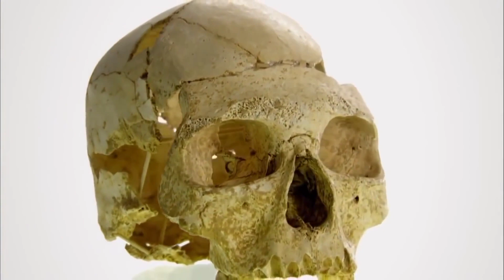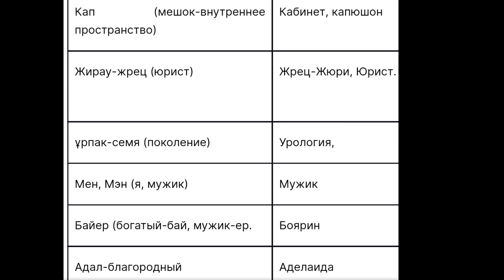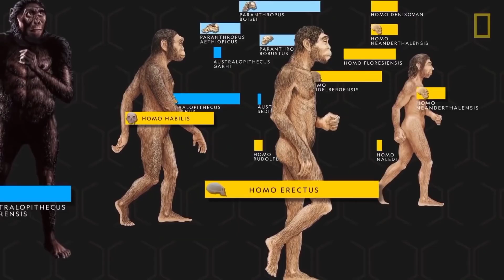Ариец – это нравственная характеристика воина кочевника.